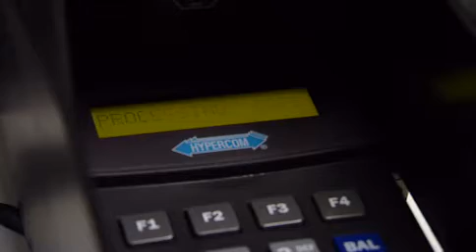Brian Connolly - OmniPay (Profile)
Profile of 2006 International category finalist Brian Connolly of Omnipay